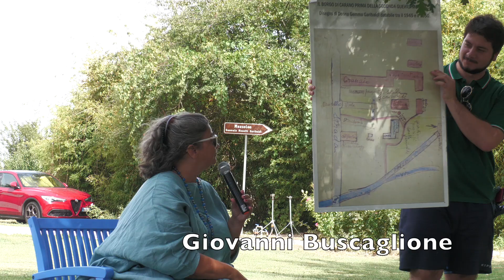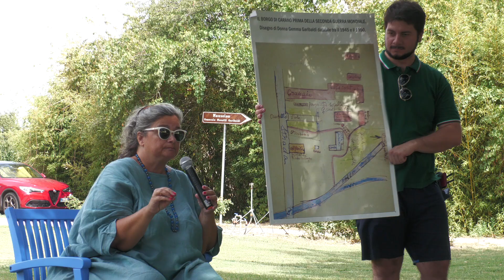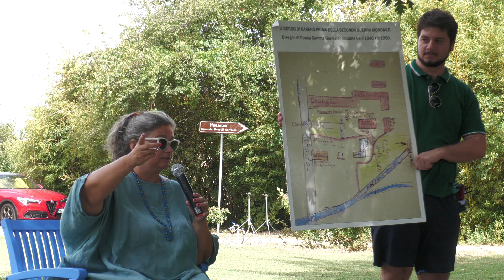Ricordi di Carano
Carano-Garibaldi domenica 8 settembre 2024, in occasione dellla Quinta Festa del Pane Garibaldino, Costanza Ravizza Garibaldi parla delle origini del casale e del borgo che una volta lo attorniava, e analizza le ragioni per le quali  Menotti Garibaldi scelse proprio quel posto.